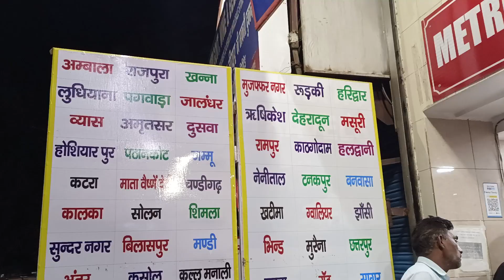GOING TO KEDARNATH [ E.P 1 ] 2023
GOING TO KEDARNATH 2023
PLEASE SUBSCRIBE THIS CHANNEL AND LIKE THIS VIDEO AND COMMENT TO THIS VIDEO AGAR KUCH GALT LAGE TO YA BHAIYO KUCH BHI BAAT BATANI HO TO CAMMENT MAIN EK BAAR LIKH DENA
LYTE VIDEO DALNE KE LIYE SORRY DOSTO .